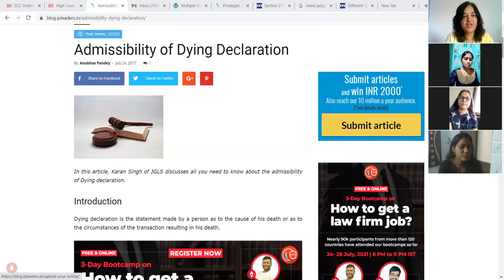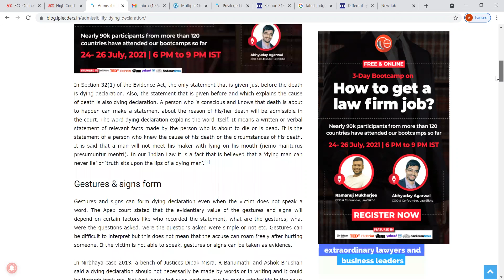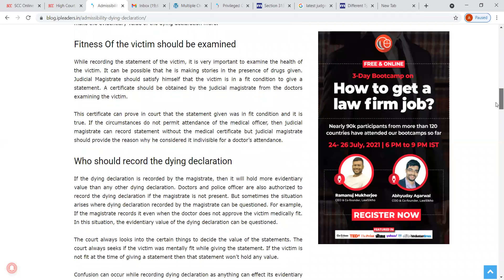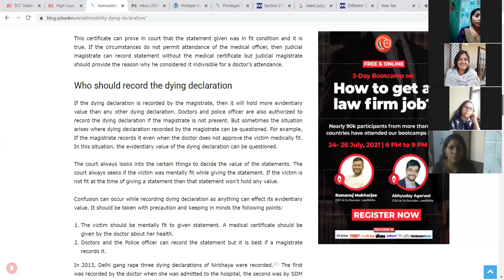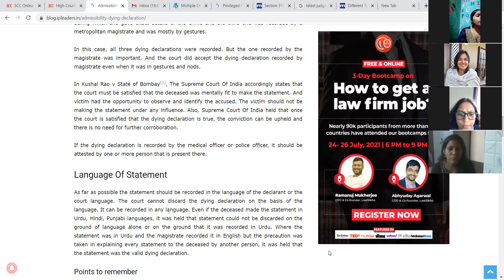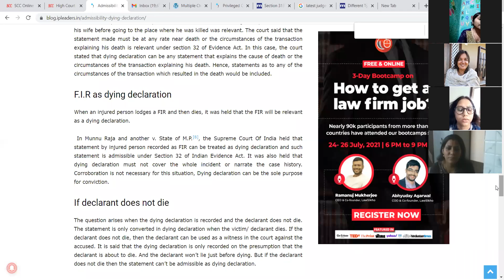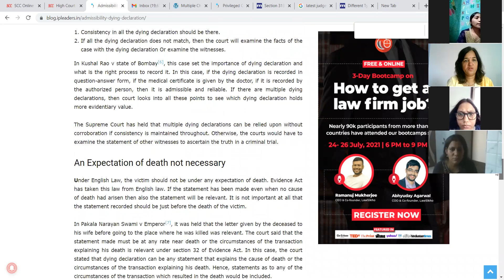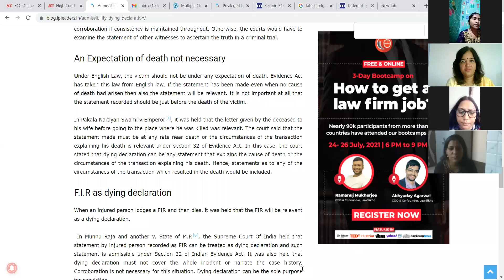Internship Day 9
Types of Panchnama

Dying Declaration